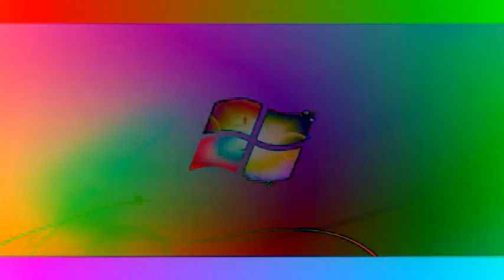Windows 7 Logon Csupo in DMA